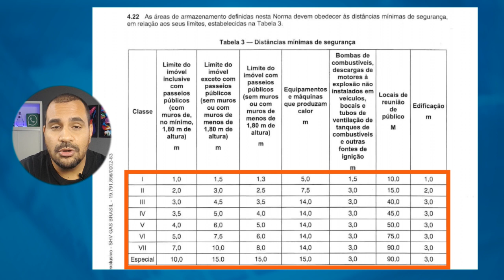Revenda de GÁS da LUCRO - Vou te PROVAR como fazer isso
Separei aqui o melhor curso que encontrei sobre como montar um deposito de gás, o investimento é super acessível e com certeza fará com que você saia na frente da concorrência

Se você gostaria de entender se revenda de gás dá lucro, acaba de encontrar um material completo sobre como montar uma distribuidora de gás. Muitas pessoa ainda possuem muitas dúvidas em relação a este processo, mas entenda que logo depois que compreender como montar um depósito de gás, tudo ficará mais fácil.

Eu te ensino tudo o que precisa saber sobre como montar um depósito de gás classe um, os detalhes sobre projeto depósito de gás classe 2 e até mesmo falo tudo sobre depósito de gás classe 3 e depósito de gás classe 4. Não precisa se preocupar, pois apesar as normas da ANP para depósito de gás são mais simples do que você imagina.

Logo depois que terminar de assistir todo o conteúdo, você vai compreender como ser um revendedor de gás para que possa de fato ter sucesso ao abrir uma franquia de gás.

Ainda aproveitei para falar sobre alvará para depósito de gás, ANP para cadastro de revendedor e claro, consulta revenda GLP. Aproveite todas as dicas para ter uma maior assertividade possível neste processo!
Ficou com alguma dúvida sobre revenda de gás dá lucro? Deixe um comentário nesta página, vai ser um prazer te ajudar!

Acesse a Plataforma 4 Mãos para receber apoio no processo de como abrir uma empresa